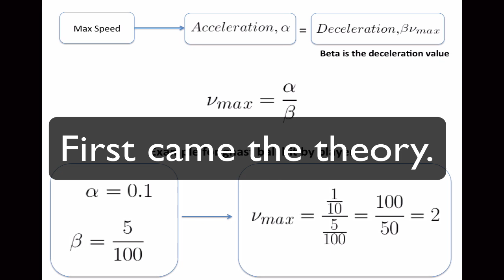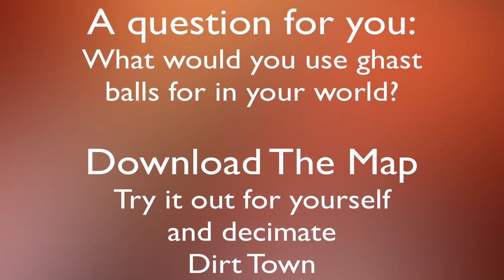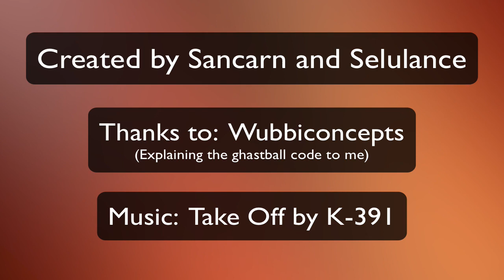Catching Fireballs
Hey Guys it's Sancarn again here bringing you another video. In this video I show you a project that Selulance and I started a few days ago. Here is a fully afk-able (with a auto-clicker) Ghast Fireball farm!

A question to you community! What would you use ghast balls for in your world?!

(IMPORTANT: YOU MUST SET YOUR RENDER DISTANCE TO 10 IN SINGLEPLAYER! IN SMP THE VIEW DISTANCE HAS TO BE SET TO 10 FOR THIS DESIGN TO WORK. Otherwise the fire ball will be a few chunks off p.s. that's not to say that you can't make your own design with different render distances :) )

It seems that the formula is (render distance +2) = number of chunks ghast ball travels. You will have to find the view distance of the server if you are trying to build this on SMP at the moment but this is likely a bug! Chunks should NOT be loaded this way. So we're not exactly sure whether this is a bug or not, but we'll see!

~Sancarn